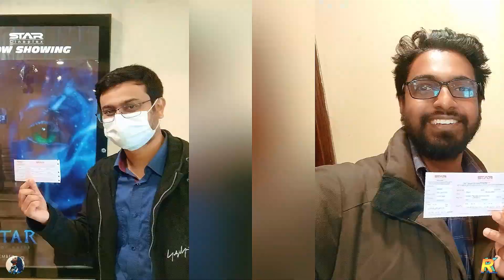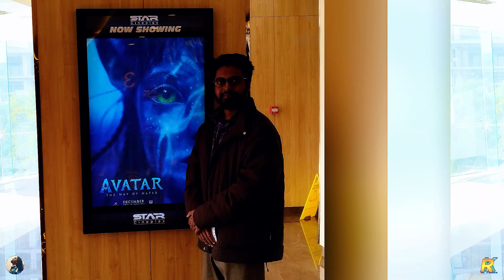Movie Vlog - Avatar: The Way of Water (2022)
❖❖❖ Movie Vlog ❖❖❖

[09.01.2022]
স্টার সিনেপ্লেক্সের ৫ শাখাতেই পদার্পণ করলাম!!!

ভিডিওটি ভালো লাগলে লাইক দিতে ভুলবেন না।
কমেন্ট করে জানাতে পারেন আপনার মূল্যবান মতামত।

সমস্ত ছবি ধারণ ও সম্পাদনা
রাহাত খান

All Video footage & photographs are captured by myself